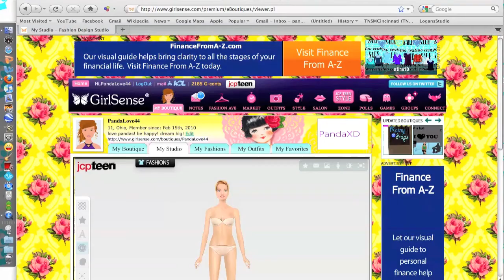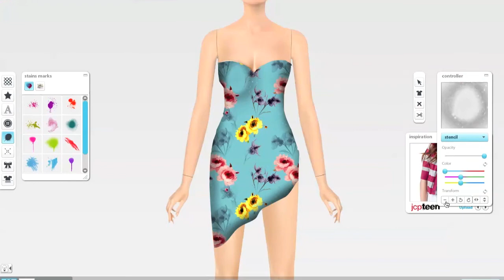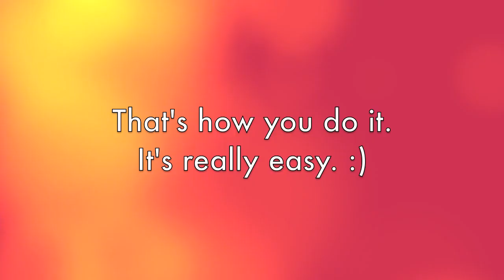How to Make a Summer Dress on Girlsense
*PLEASE READ*
This is my first video showing you ow to make things on Girlsense.  I saw a dress like this while I was in Australia and fell in love with it. ^-^ Anyway, I really hope you can enjoy my videos because I have a lot of fun making them. (: Thanks so much!
xoxo
PandaLove44
P.S. My real name is Rachel. (: